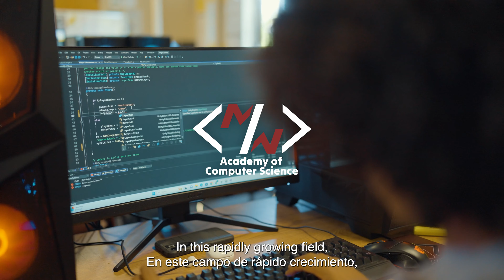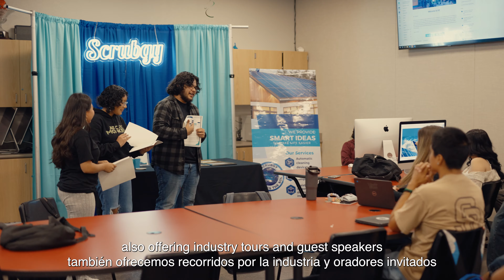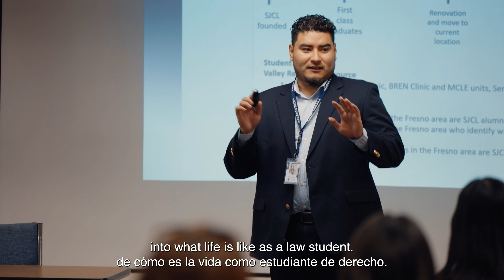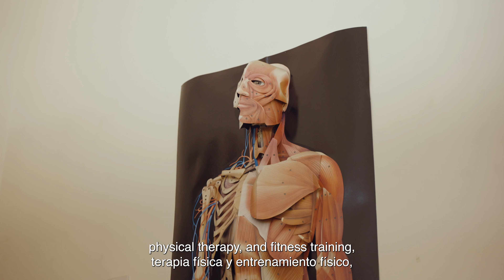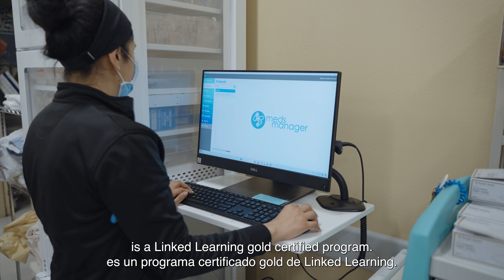VUSD Linked Learning Academies